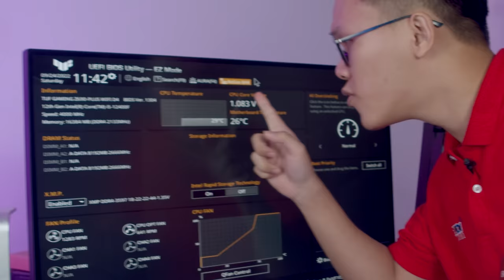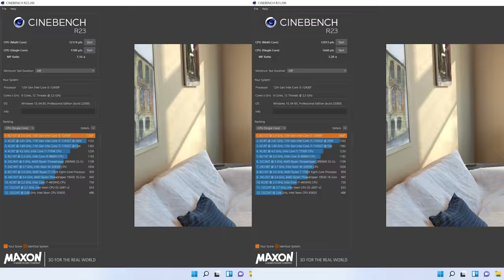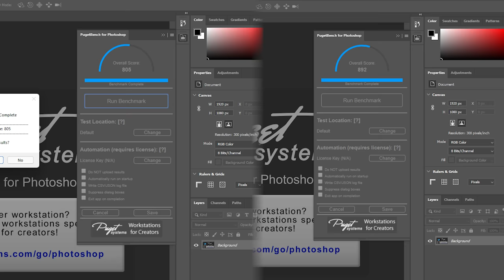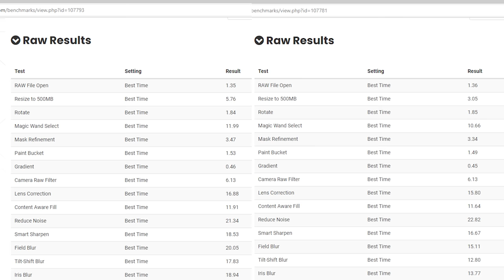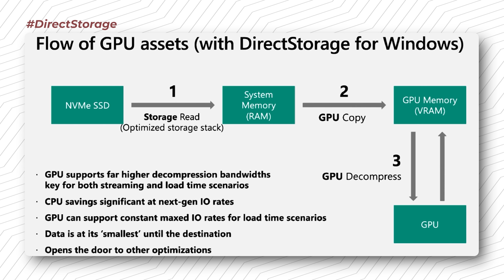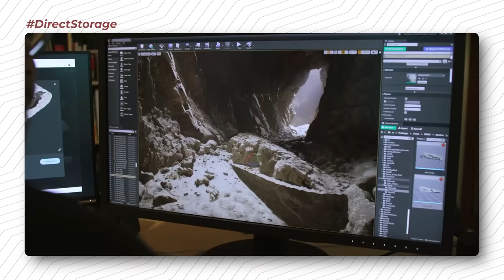Bạn Đang Bỏ Lỡ 50% Hiệu Năng Gaming Nếu QUÊN Thứ Này!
Intel A380 đánh dấu bước tiến đầu tiên của ông trùm xanh dương vào lĩnh vực Card màn hình Gaming. Và với sự kết hợp của CPU và VGA đều đến từ Intel, chắc chắn đội xanh cũng có những tối ưu hoá của riêng mình dành cho Gaming...